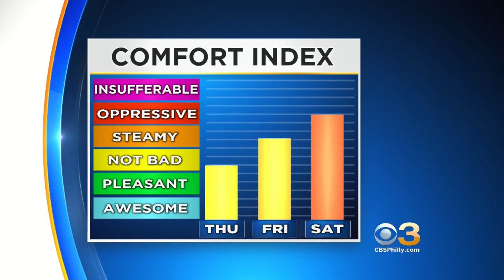Digital Brief: June 29, 2017 (AM)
Jan Carabeo has your morning Digital Brief.